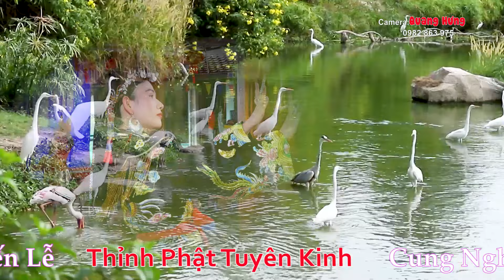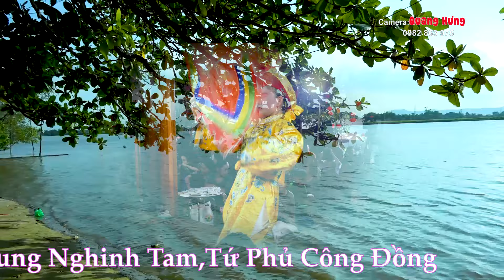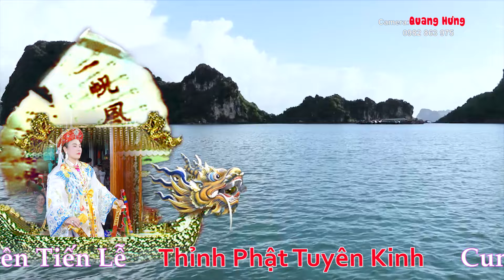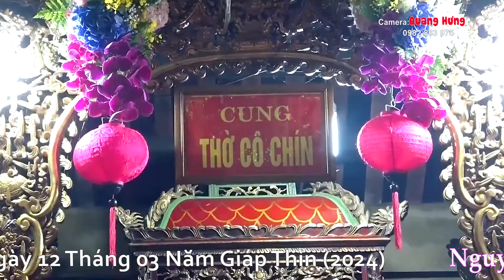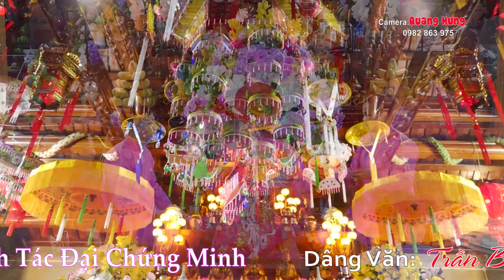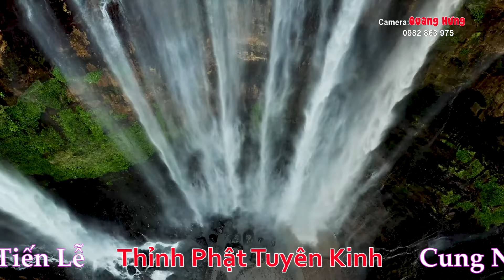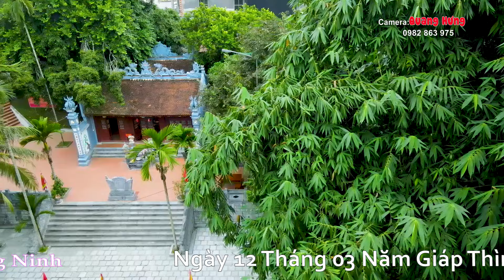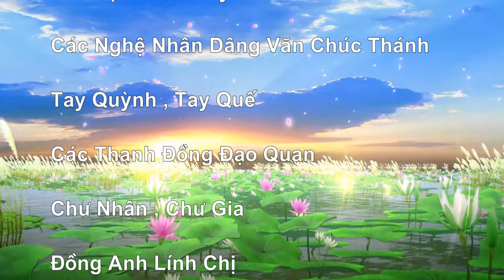HÁT VĂN HẦU ĐỒNG 36 GIÁ HAY NHẤT . TẠI THUẬN THIÊN PHỦ . THANH ĐỒNG NGUYỄN THỊ HẰNG HD3